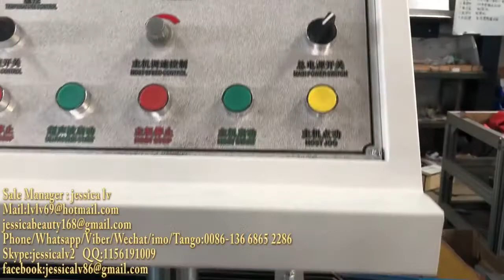hair hat / Non-woven strip bouffant cap/shower hat production line